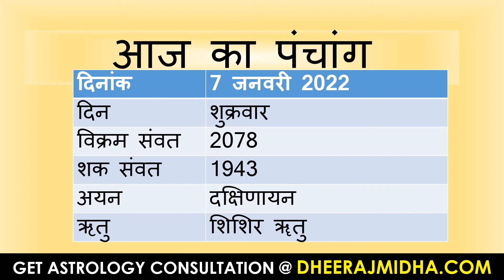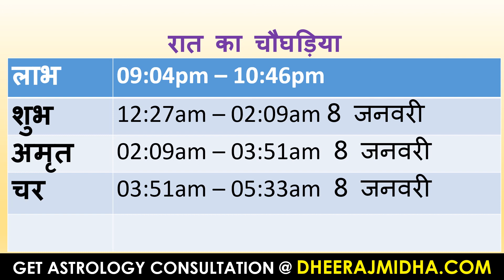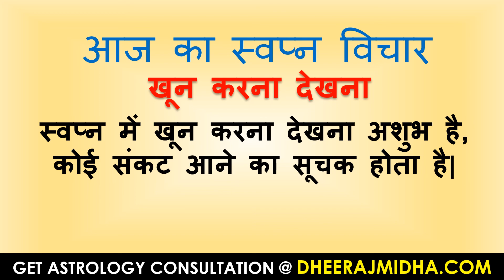aaj ka panchang 7 January 2022 | आज का पंचांग पौष शुक्ल पक्ष पंचमी शुक्रवार 7 January 2021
# todaypanchang
panchangam
panchangam 2022
panchang 2022
panchang today
panchangam today
panchang aaj ka
bhartiya panchang
panchang calendar 2022
panchang choghadiya
panchang calendar
panchang calculation
panchang dekhna
dainik panchang
free panchang
indian panchang
panchang in hindi
jyotish panchang
panchang pooja
panchang rashiphal
rashi panchang
panchang reading
tomorrow panchang
today panchang
dainik panchang
panchang dekhna
panchang dikhaye
panchang dikhao
daily panchang
date panchang
panchang basics
bhartiya panchang
panchang hindi
panchang calendar
panchang choghadiya
panchang calculation
panchang today
panchang 2022